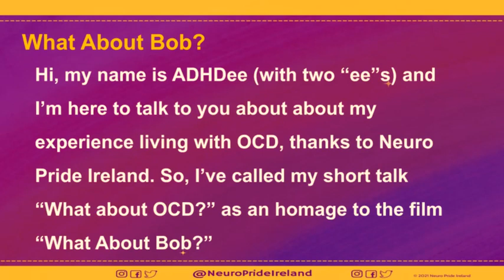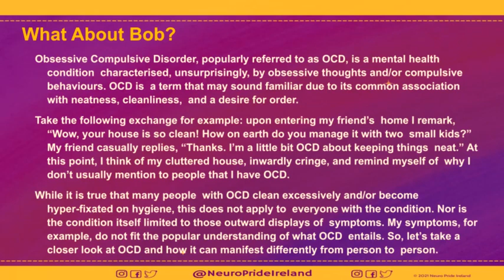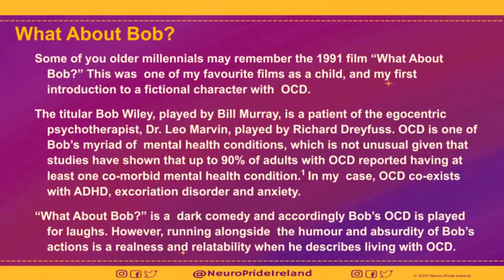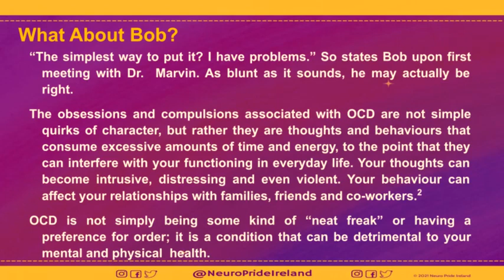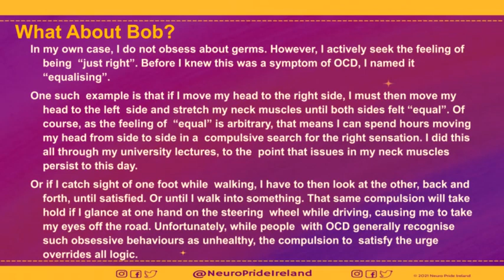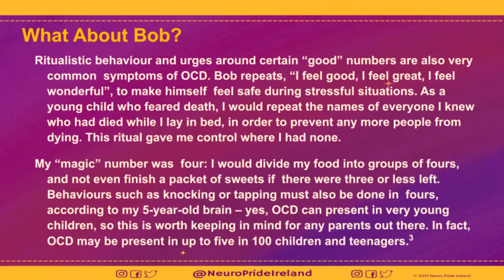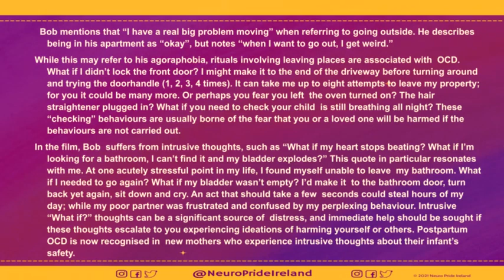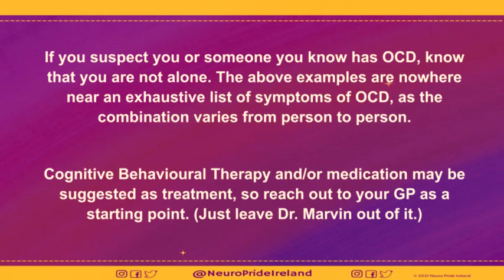What about OCD?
OCD is a mental health condition characterised by obsessive thoughts and/or compulsive behaviours. It's a term that may sound familiar due to its common association with neatness, cleanliness, and a desire for order. However,  it manifests differently from person to person. Here ADHDee takes a closer look at OCD and shares her personal experience.

Feel free to watch this in your own time. Neuro Pride Ireland does not intend to take down any videos from our Youtube channel- unless the original creator requests it or we have replaced it with a more accessible version.